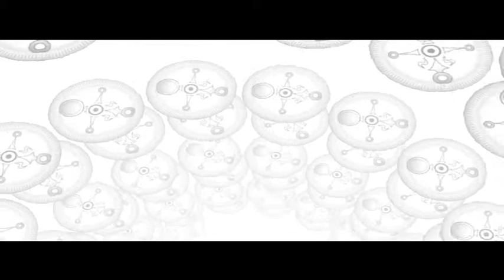Let's Play Legend of Zelda: Majora's Mask - Part 49 - To the Ocean!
Welcome to my first ever LP, Legend of Zelda: Majora's Mask.